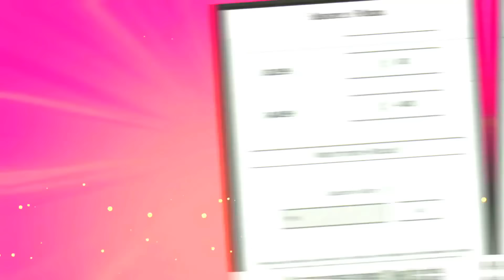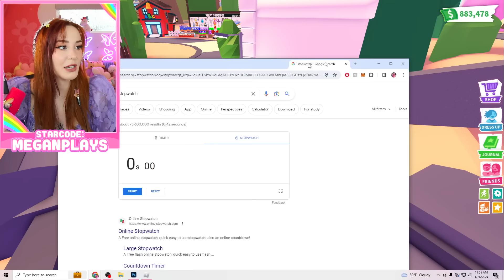I OPENED 100 DESERT EGGS (35,000 ROBUX)! in Adopt Me Roblox New DESERT Eggs Update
In todays Adopt Me Trading Video We Are opening up 100 NEW DESRT EGGS!

OPENING 100 DESERT EGGS (35,000 ROBUX) ! Adopt Me Roblox New DESERT Egg Hatching Update